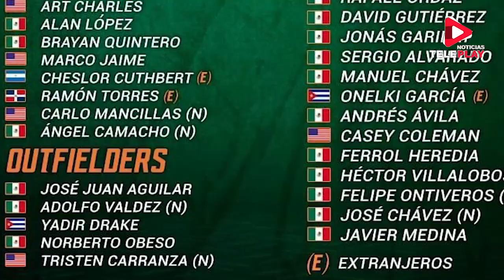DAN FECHAS Y SEDES DE PRETEMPORADA LEONES 2022